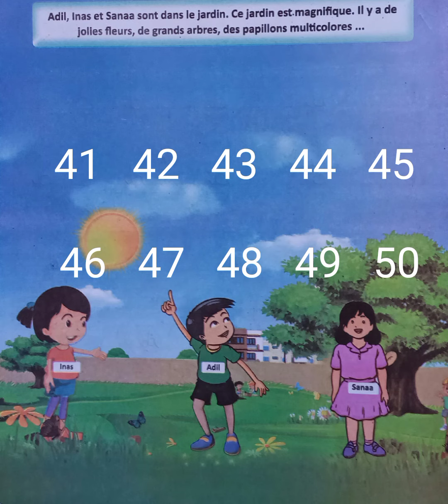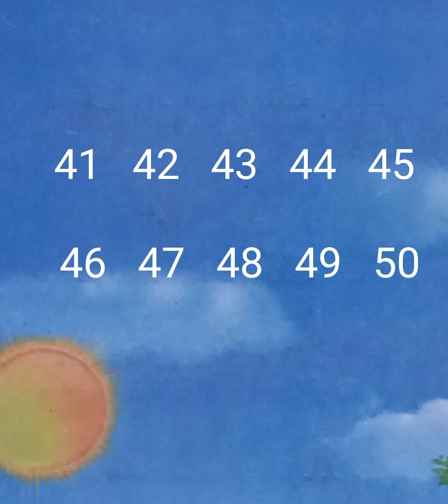Activités orales l'environnement décrire un lieu compter de 40 jusqu'à 50 unité 5 semaines 3 4 1AEP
texte répété plusieurs fois